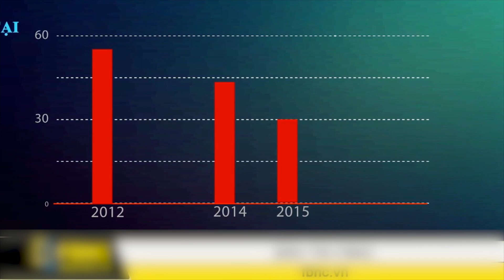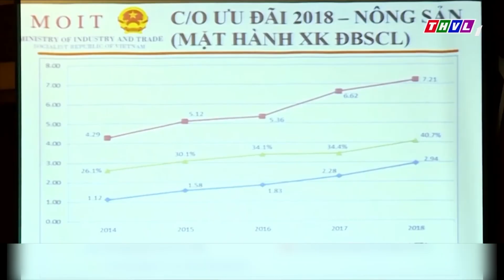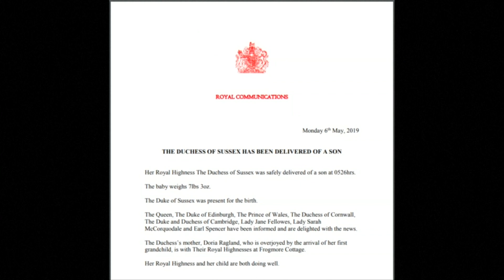VIETV EVENING NEWS 06 MAY 2019 P3